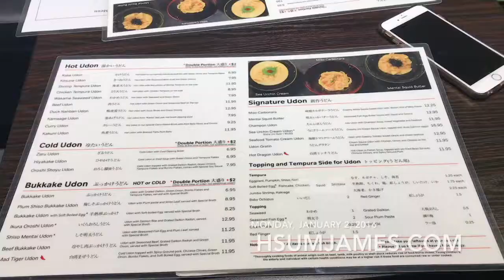VLOG Monday, 1/2/17 | Marugame Monzo LV I got the Beef Bukkake!